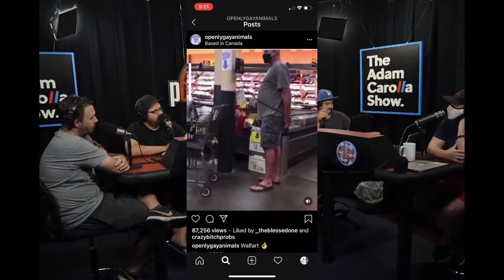Watercooler #253: High Ponytails and Fart Analysis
Chris Laxamana, Gary Smith, Matt Fondiler, Caelan Biehn and Mike Dawson chat about HPT's, Instagram ads, and farting into intercoms.

Woof Woof!

Host: Chris Laxamana
ChrisLaxamana.com

And if you enjoy the show, please leave a rating and review on iTunes with nothing but barks.